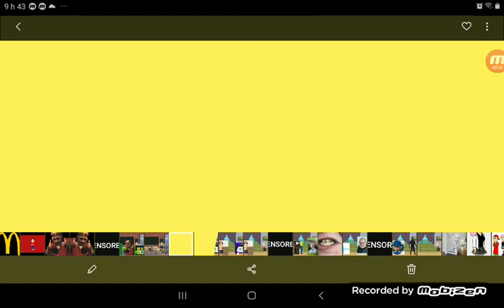4 Good User Get Busted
Marcus Holloway Beat Up Scottish Soldier
Ugly Face Look Windows Finnish
Gabriel Ouimet-Ganon Beat Up Connor Martin
David Because Naked & Pee On Katelyn Dansby